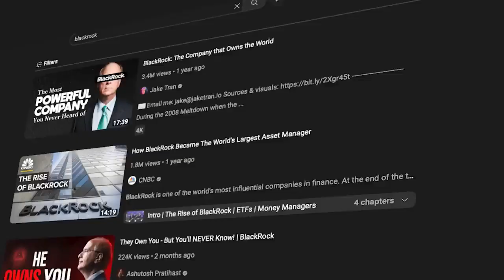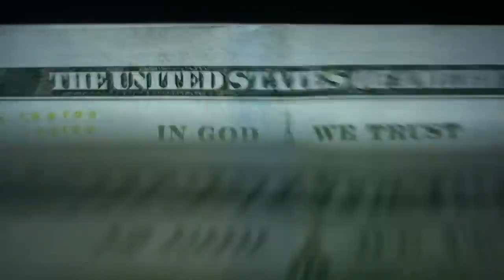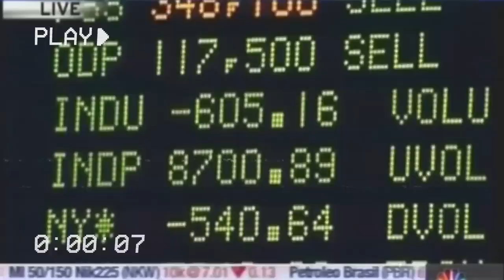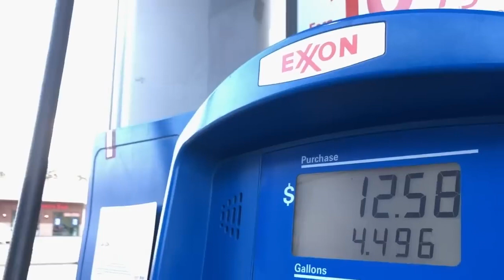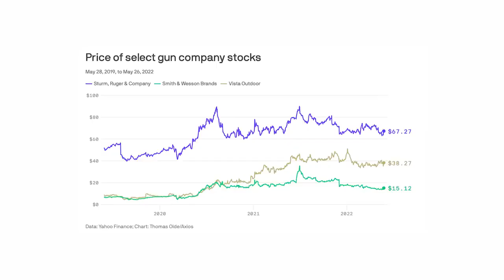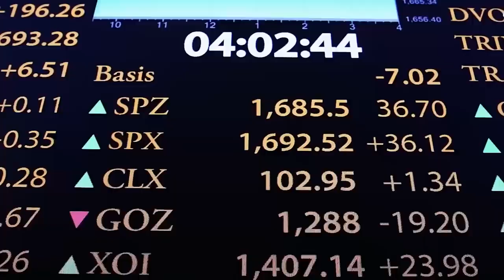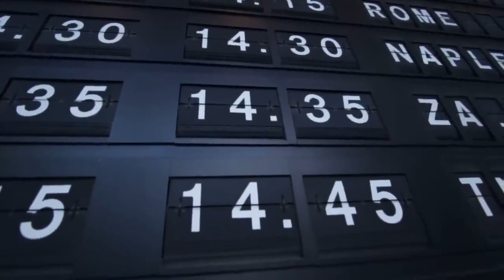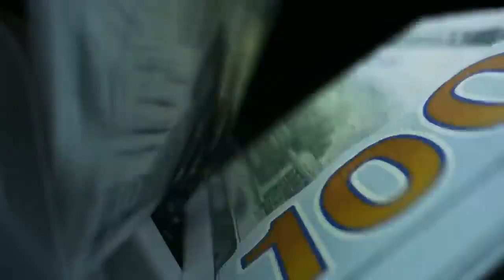BlackRock, is the Company That 'Controls' the World's Governments!